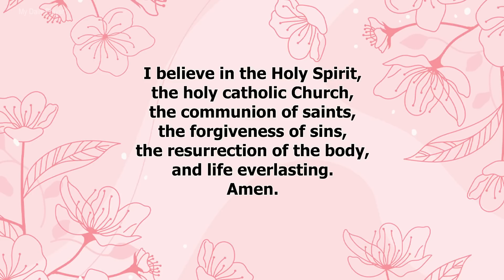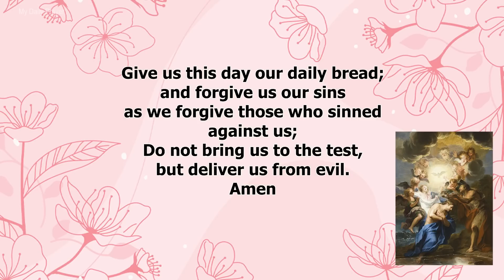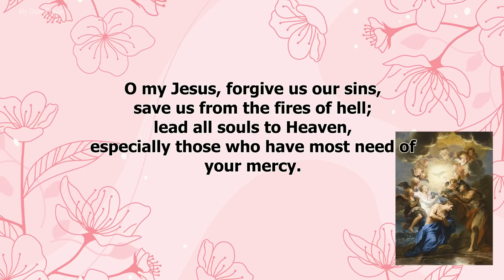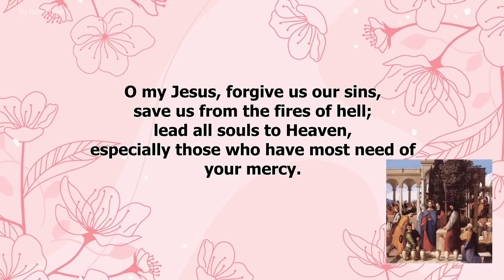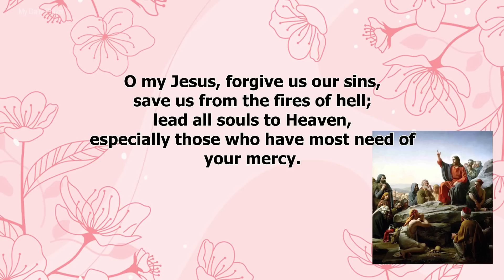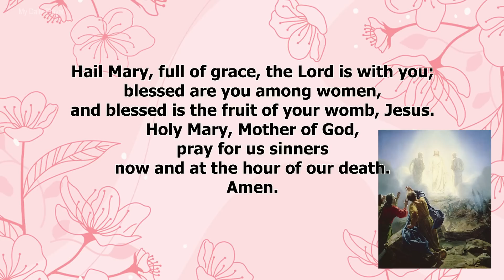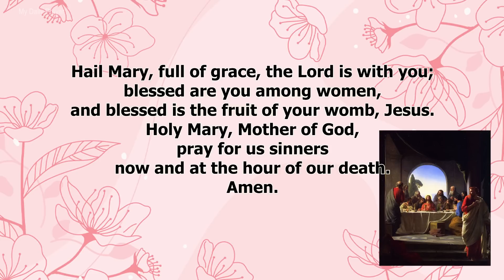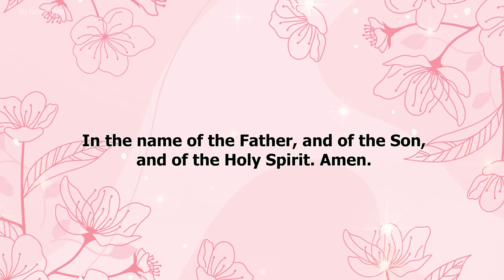THE ROSARY TODAY ❣️GLORIOUS MYSTERIES ❣️JULY 27, 2023 HOLY ROSARY WEDNESDAY